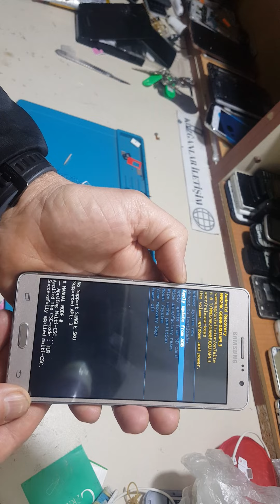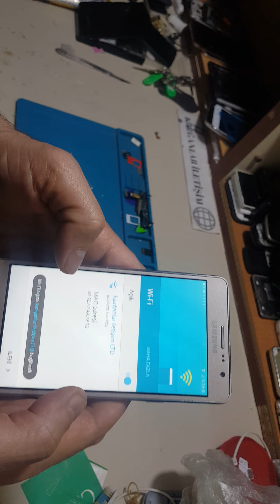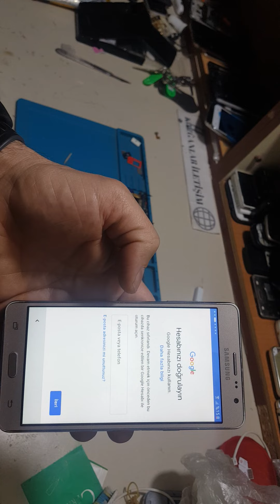Samsung one 7 desen kilit yada şifre kırma